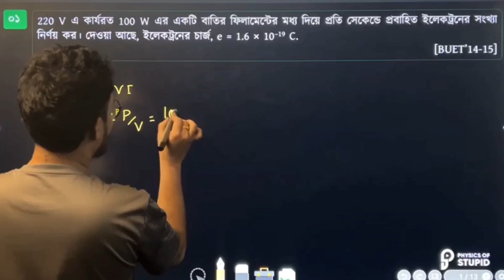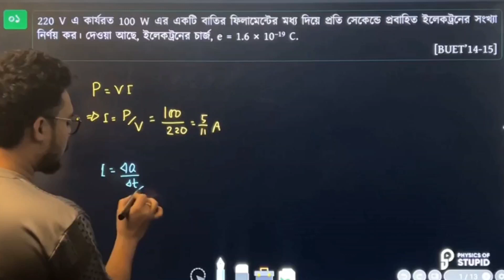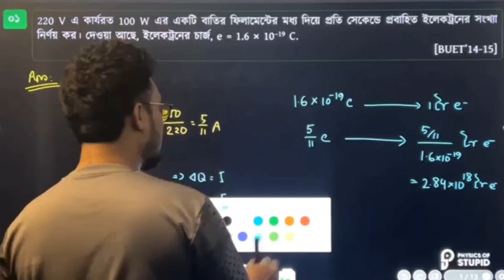বুয়েট ১৪-১৫ তে এসে যাওয়া ইলেক্ট্রন সংখ্যা নির্ণয় এর ম্যাথ | Promit Biswas, EEE, BUET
📣 250+ স্টুডেন্টস এর সাথে এখনি জয়েন করো! 📣

HSC 2022 এর এডমিশন পদার্থবিজ্ঞান এর পূর্ণাঙ্গ প্রস্তুতির জন্য এখনি ভর্তি হয়ে যাও আমাদের 'Physics Admission Crackers' ব্যাচে!

✅ কোর্স ফি: মাত্র ২০০০ টাকা মাত্র!
(Financial Problem থাকলে আমাদের জানাও)

📣 ভর্তি হলেই পেয়ে যাবেঃ

✅   14 Recorded Classes (For Concept)
✅   14 Mega HD Live Classes (For Written)
✅   14 HD Live Classes (For MCQ)

🔥 এক ব্যাচে এত কিছু! তাই আর দেরি না করে এখনি Enroll করো আমাদের এডমিশন ব্যাচে এবং নিয়ে নাও ভর্তি পরীক্ষার সর্বোচ্চ প্রস্তুতি!

বিস্তারিত জানতে ও যেকোনো প্রয়োজনে আমাদের পেইজে মেসেজ দাও:
ℹ️ m.me/PhysicsofStupid